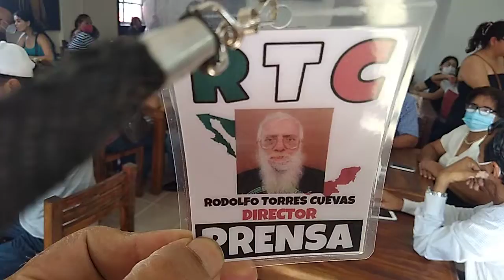22 ABR 2022 TUXPAN PARQUE REFORMA EN EL ROYALTY VÍDEO 13